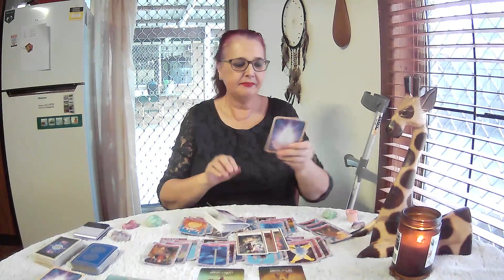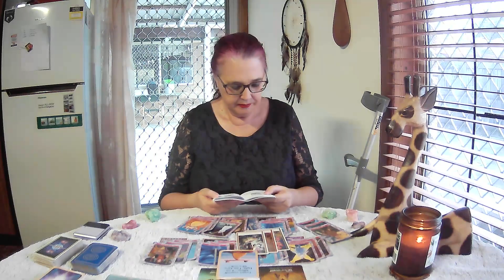GEMINI Tarot Weekly **Working Through This In Your Own Time And In Your Own Way**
2x Spirit Animal Oracles
1x card per day for the upcoming week
All cards clarified
1x Open To Spirit Oracle

13th to 19th November 2023, though Tarot cards are timeless.  If you see a heading you like, watch the video. :-)